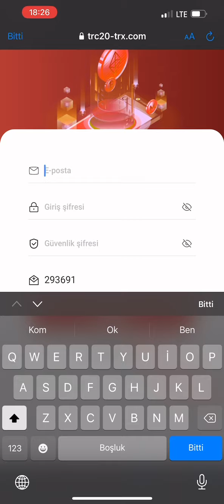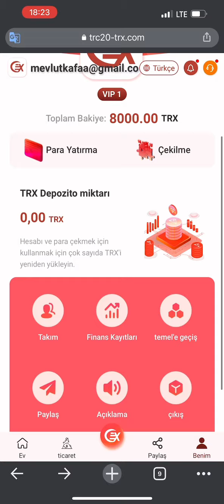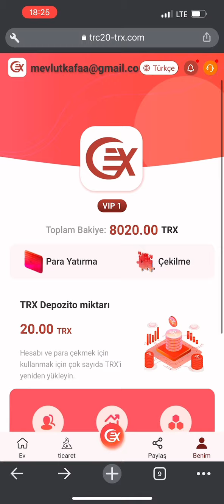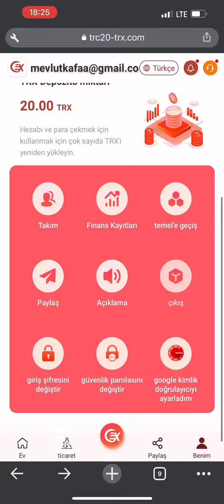The best investment product of 2022, register 8000trx as a gift, 15% every day | Offer Mania 2022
TRON is the three major blockchain ecosystems jointly developed by global blockchain developers and developers. It follows the concept of "centralized network and decentralized network" trc20-trx.com  is Tron's largest mining pool.

Join us to develop together

Registration reward: 8000Trx  Minimum capital: 5Trx Daily minimum profit 2.8%
 -Cumulative 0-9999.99 TRX daily minimum profit 2.8%
-Accumulated 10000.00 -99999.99 TRX daily minimum profit 3%
 -Accumulate 500,000 TRX, with a minimum daily profit of 4%
 -Accumulate more than 1000,000 TRX, with a minimum daily profit of 7%
 -Accumulate more than 1000,000 TRX, minimum daily profit 5%

 The minimum daily withdrawal amount is 2.8% of the fund The daily maximum withdrawal amount is 5% of the theme

Invitation and registration rewards:
30TRX for first-level users,
20TRX for second-level users
and 10TRX for third-level users
Unlimited invitation rewards
Invitation recharge rewards: